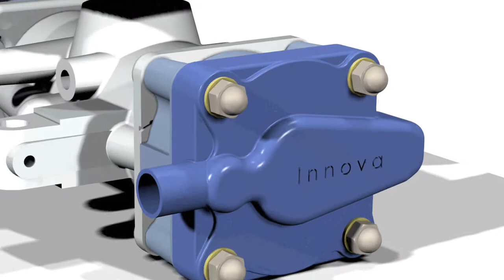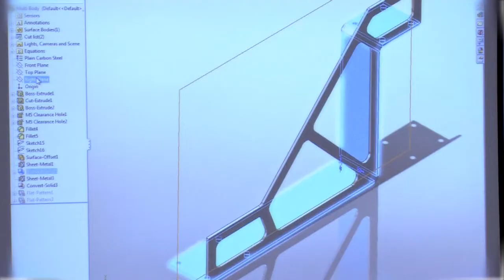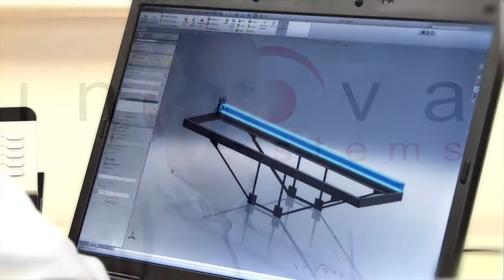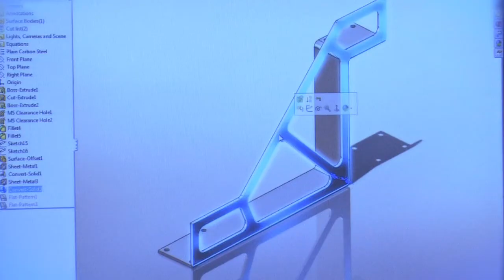About Innova Systems - How we help our customers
Innova Systems is a leading SolidWorks reseller in the UK. Award-winning customer satisfaction.

The Innova Systems team has many years experience in computer aided design - experience with a diverse range of CAD packages and real world experience. Today, the Innova Systems team specialises in the supply, consultancy and training of SolidWorks engineering products - The standard for 3D Mechanical Design.

Based from our head office near Cambridge, we work closely with our customers, helping them to achieve their design goals, thus ensuring their future business success. We like to think that we offer an 'exceptional level of service' and we work hard to keep that commitment. We are recognised by SolidWorks Corporation as the Number one in Customer satisfaction when rated against every SolidWorks Reseller in Europe